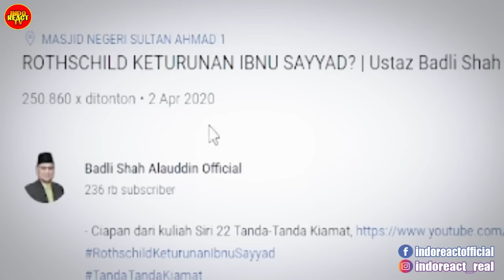😱BARU FAHAM❗❗Apa Hubungan ROTHSCHILD, IBNU SAYYAD dan SEJARAH MALAYSIA❓❗Ustaz Badli Shah Alauddin